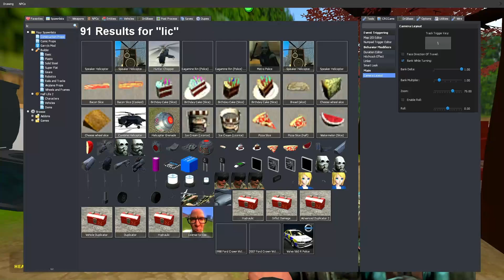TV Woman LOVE STORY 16 | TV Woman at School VS Skibidi Toilets 55 in GMOD!